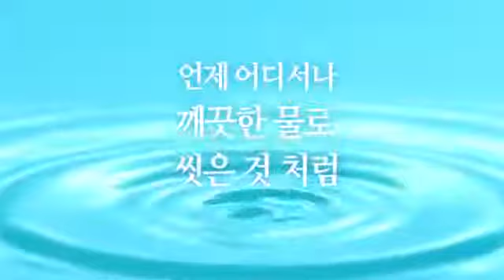Atomy 애터미 艾多美天然蘆薈薰衣草配方濕紙巾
WeChat: atomy017